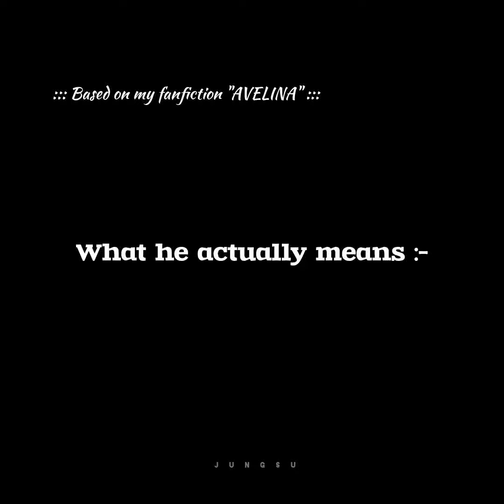Ae Nazneen Suno Na 💙 || Kim Taehyung || Queen Avelina // based on my fanfiction AVELINA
लगता हैं के तुम को, रब ने बनाया जिस दम
अपनी कुदरतों को उसने, तुम में कर दिया था गुम
इस जहां को हुस्न बांटना भी कर दिया था कम
तिखे तिखे नैन नक्श तेरे, कलियों से कोमल होंठ तेरे
फुलों से नाजुक पाँव तेरे, दोनो जहां कुर्बान तेरे
तराशा प्यार से जिसे रब ने वो मूरत हो तुम
संतराशों की जैसे देवी तुम
तुमसा जहां में कोई ना

ऐ नाज़नीन सुनो ना
हमे तुम पे हक तो दो ना, चाहे तो जान लो ना
के देखा तुम्हें तो होश उड़ गए
होंठ जैसे
होंठ जैसे, खुद ही सिल गए

TRANSLATION :-

It Seems That
When God Moulded You That Very Instant
He Had Incorporated
His Omnipotence In you
He Had Also Reduced Distributing Beauty To This World
Sharp Are You Features
Your Lips Are Softer Than Buds
Your Feet Are More Tender Than Flowers,
Both The Worlds Are Sacrificed On You
Chieseled With Love
You Are That Statue By God
You Are Like The Goddess Of Sculptors
There Is Nobody Like You In The World

Hey Elegant, Please Listen
Grant To Me Some Rights To Love You
In Exchange If You So Desire, Take My Life
When I Saw You, My Consciousness Deserted Me
My Lips, On Their On Accord, Got Sewn
These Lips, On Their On Accord, Got Sewn

SONG DETAILS  :-

Song Name - Ae Nazneen Suno
Movie - Dil Hi Dil Mein
Singer - Abhijeet
Lyrics - Mehboob
Director - Kathir
Studio - Sri Suriya Movies